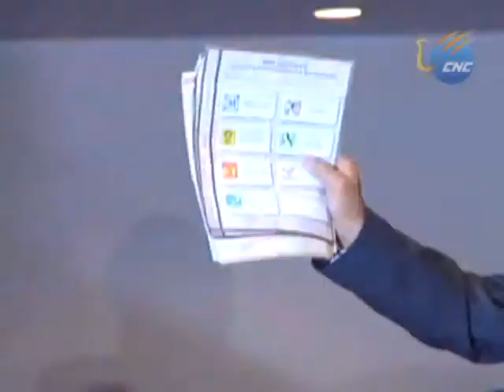AMLO demanda invalidación de elecciones mexicanas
El candidato presidencial de la izquierda mexicana, Andrés Manuel López Obrador, demandó hoy la invalidación de los resultados de las elecciones generales.